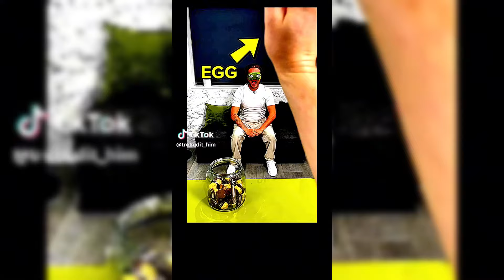😵😨Best TikToks Coldest Trollface Compilation Troll Face Phonk Tiktoks😵😨 #43